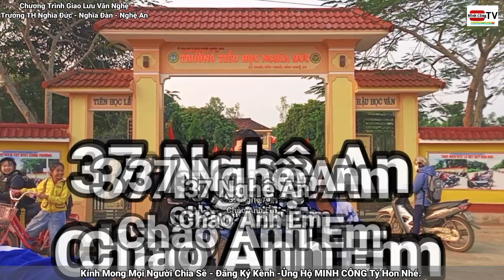Trường Tiểu Học Nghĩa Đức - 37 Nghệ An Chào Anh Em - Chương Trình Giao Lưu Văn Nghệ - Minh Công TV